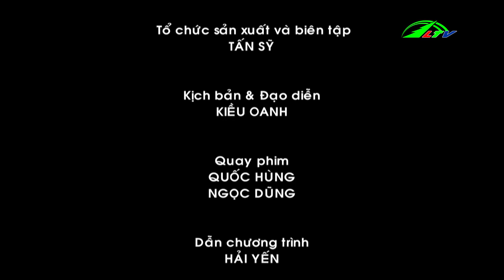Hoa Phượng Nở Rộ Khắp Đà Lạt Đẹp Không Thể Tả, ngày 22/05/2019 | Du Lịch Lâm Đồng TV